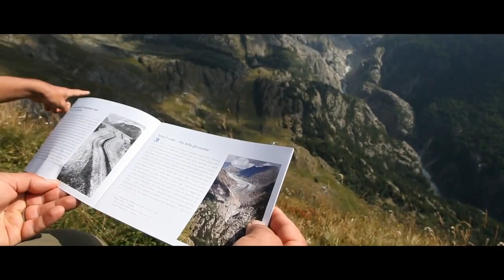Images & emotions by Luc jacquet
La nature le porte et l’inspire, Luc Jacquet ne peut pas imaginer vivre sans. Cette pensée l’habite tous les jours. À travers ses films et ses projets, le réalisateur oscarisé pour La Marche de L'Empereur souhaite partager ce goût de la nature à tout un chacun et faire changer les regards. Les images sont un outil formidable pour faire comprendre, émouvoir, et peut-être faire naître de belles énergies agissantes.